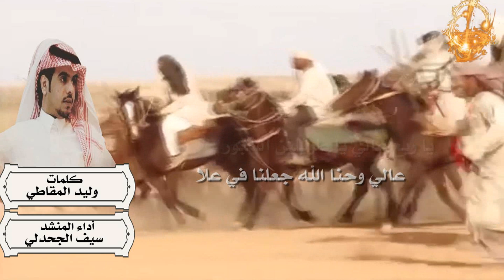ترحيبية بمناسبة التجمع السنوي لقبيلة الفجور من المقطه من عتيبه كلمات وليد المقاطي اداء سيف الجحدلي